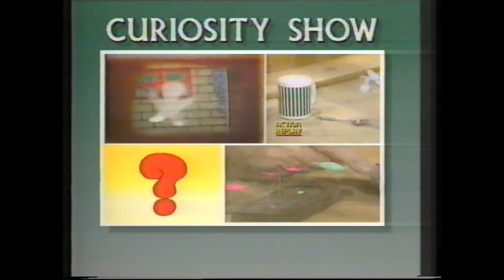A chip on your shoulder at the drop of a hat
These are well-known sayings, but what do they mean and, more importantly, how did they start? Rob explains.